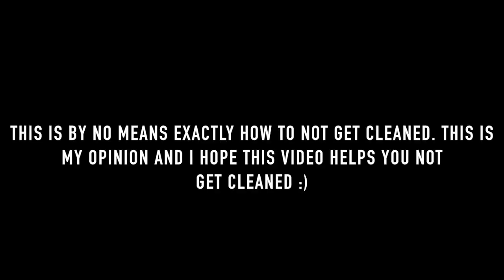How to NOT get cleaned in a badlion uhc meetup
This is how not to get cleaned in a badlion uhc meetup :D
I hope you enjoy :P